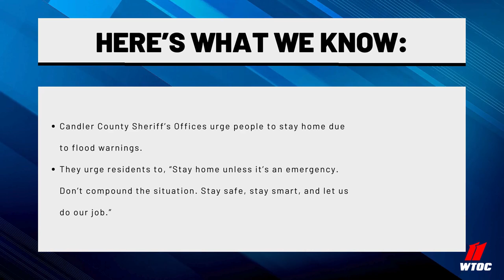Candler County Sheriff’s Office urges residents to stay home